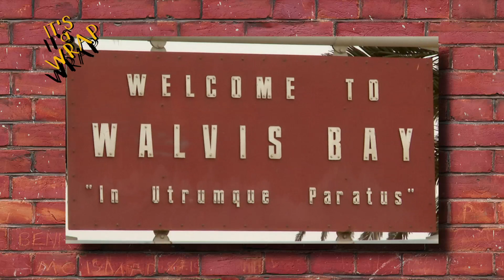It's A Wrap: Namibia's Fisher Men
It's  A Wrap speaks to the owners of Namibia's first Namibian owned fishing vessel, the Heinaste. It's A Wrap takes a  satirical look at the happenings in  Namibia and is presented by Namibian news personality, Erica Gebhardt. The show is aired on One Africa Television Friday nights at 20h00 with repeats on Saturday evenings at 18h30.